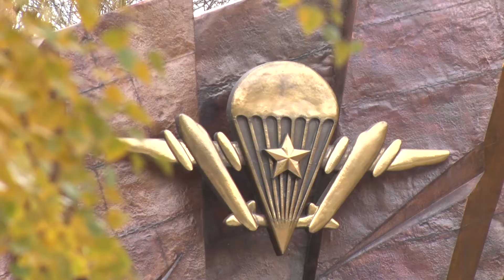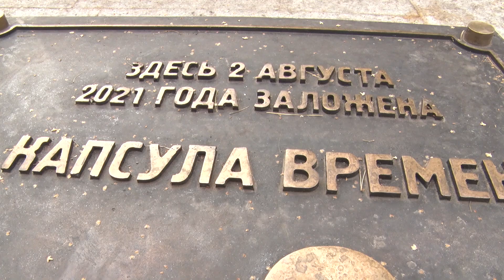Новый мемориал "Связь четырех поколений" в Парке Победы | ГОРА НОВОСТЕЙ | ТАМЫР